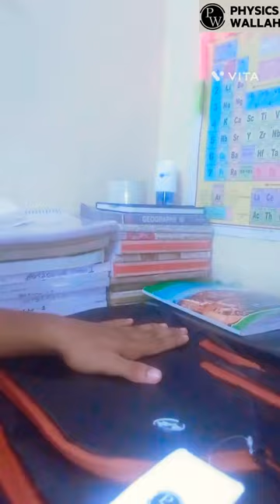Unboxing PW bag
alakh pandey
pw
pw vidyapeeth kota
shorts
physics wallah
pw vidyapeeth
pw vidyapeeth patna
pw motivation
pw foundation
alakh pandey motivation
weifei notebook
neet
aesthetic vlog
jee
motivation
neet motivation
viral
viral video
yt shorts
alakh sir
cute draws
drawapicture
pw pathshala
pw pathshala kolkata
pw vidyapeeth kolkata
draw picture
cancer medicine
treatment of cancer
blood cancer disease
isac building
vidyapeeth
pw modules unboxing
pw modules
symptoms of cancer
cancer's types
what is lukemia
pw’s
drawtoytv
easy kids drawing
easykidsdrawing
draw a picture
prevention of cancer
tobiart
betainangtv
funkeepart
pw alakh pandey
draw picture ozbek
drawpictureozbek
drawdolls
draw toys
save life from cancer
picture
drawpicture
drawing
draw
балаларға арналған сурет
draw dolls
сурет салып уйрену
түстер
сурет бояу
сурет салу
best hanging travel toiletry bag for couples
best travel toiletry bag for women
best travel backpacks
best toiletry bag for traveling
best toiletry bags for backpacking
best toiletry bag for college
best mens toiletry bag
best toiletry bag review
best hanging toiletry bag for men
best travel toiletry bag
best hanging toiletry bag
toiletry bag review
best toiletry bag for travelling
best toiletry bag amazon
best toiletry bag for travel
forged lh irons
forged irons
japanese irons
ns pro shaft
lh irons
stiff shaft
ns pro 950gh
nippon shaft
lamkin grip
5-pw lh
made in japan golf club
japanese made irons
japanese golf club
left hand 5-pw
miura lh irons
miura left handed
miura irons
miura golf
miura
grow audience
aeshetic mini vlog
pankaj pw sir
pw bag
yakeen batch
daily vlog
what’s in my bag
productivity
fiction books
non fiction
books
buy books
latest bestsellers
used books
bookchor
before and after
transformation
hod church
hod messages
hod
sola osunmakinde
household of david
secret of transformation
roszko
hype
streetwear
supreme drop
hypebeast
supreme fall winter 2022
supreme dickies jacket
supreme drop this week
live cop
supreme week 9 resell
supreme week 9 drop list
supreme week 9 prices
my thoughts on supreme week 9 2022
my thoughts on supreme week 9
supreme week 9 drop
supreme week 9 fw22
supreme week 9 droplist
supreme week 9 2022
supreme dickies 2022
supreme dickies
supreme week 9
ca wallah
coding wallah
college wallah
ca
iit
iit jee
class 12
class 11
pw merchandise review
pw t shirt unboxing
pw tshirt
pw pen drive unboxing
pw pen drive course unboxing
pw pen drive course
physics wallah pen drive course
pw pendrive courses review
how to purchase pw bags
what is pw store
how to buy pw t-shirt
pw t-shirt
physics wallah store
pw store
physics wallah merchandise
pw merchandise
dhadkano mein tere geet hai mile hue
aesthetic status love
aesthetic status
billa song
mr and mrs
aiims delhi motivation short
baccha ki awaz
baccha ka cartoon
class 12th chapter 1 physics
patna vidyapeeth
total gaming
caryyminati
physics wallah module
unboxing
pw books
pw dropper module
pw dropper jee
technolgy
tech
vlog
foodvlogger
food
tseries
sony
teacher
education
productive vlog
mbbs
doctor
lifestyle
upsc
upse
hustlers bay pw
pw pupils
pw emotions
iit motivation
neet 2022
haul
physicswalah
examupdates
neetpg
iitjee
pw interviews
pw in kota
alakh sir motivation
pw shorts
50/50 sale
totally tiffany
jee motivation
shelly buddy bag
rajwant sir controversy
commerce baba controversy
pw controversy
pw vs commerce baba
physicswallah vs commerce baba
status video
rakhu chupa ke tujhko e laila
dhadkano me tere
dhadkano me tere geet
msm sir
mr sir
pankaj sir
nancy buddy bag
rohit agarwal pw
pw exposed video
pw roast video
pw attitude status
pw status video
pw status
physicswallah status
pw patna
pw delhi
pw vidyapeeth janakpuri
suede paper
vibesin5skits
vibesin5interviews
ghanacomicskits
ghanainterviews
ghanamovies
comicskits
black
ghanamusic
ghanacelebinterviews
ghanacomedy
ghcomedy
celebs
laughs
entertainment
ghana
sunny
fun
u zi me
arnold interviews
elavanyo
arnold
arnold elavanyo
vibes in 5 with arnold
vibesin5
vibes in 5
class 9 cbse my childhood
my childhood class 9 cbse
my childhood class 9 ncert
my childhood beehive
my childhood class 9 english
class 9 my childhood
my childhood class 9
art motivation
art talk
learn to draw
art for busy people
art for lazy people
too busy to learn art
find time for art
digital art tutorial
full procreate painting process
procreate illustration process
procreate painting process
my procreate process
kota physics crash course
kota physics lectures
kota physics wallah
motivation pw
physics wallah shorts
physics wallah facts
alakh pandey interview
crafters companion
molding ball tools
physics wallah kota centre
physics wallah helped this girl
physics wallah kota video
physics wallah kota
garden petals: twilight
physics wallah alakh pandey
physics